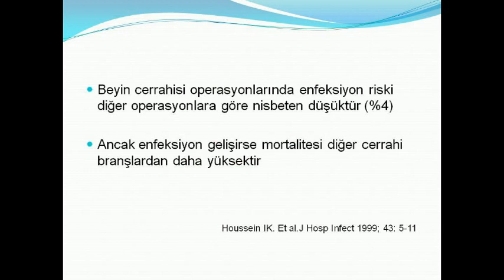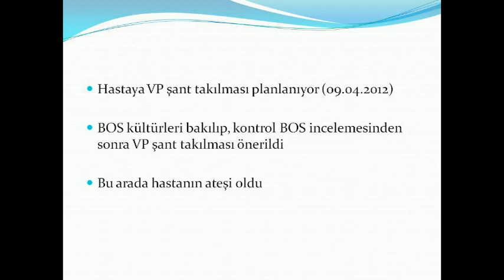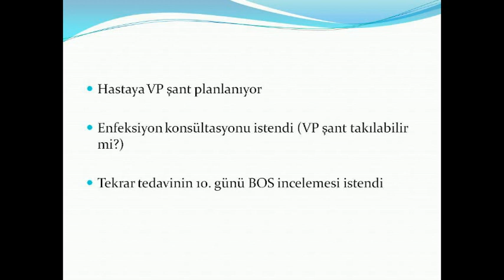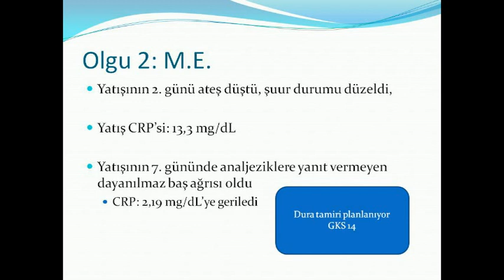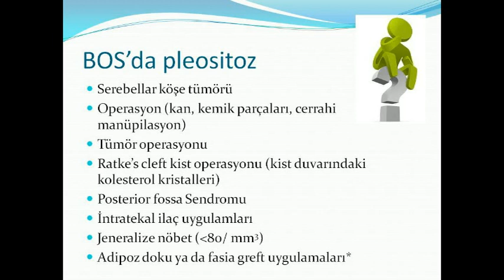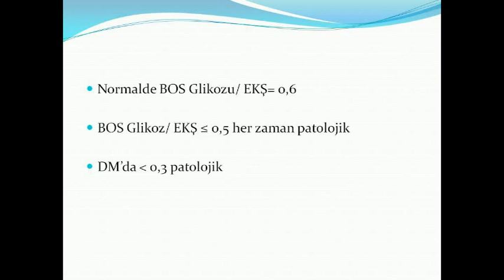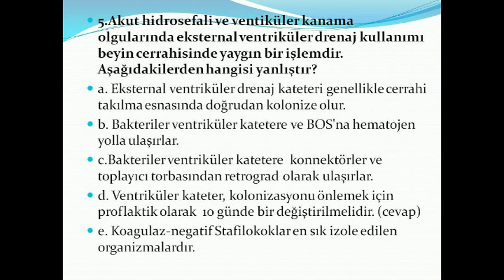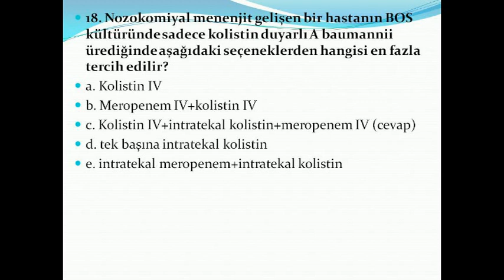Beyin cerrahisinde enfeksiyon riskli ameliyatlar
Beyin cerrahisinde enfeksiyon riskli ameliyatlar hem beyin cerrahı hemde enfeksiyon doktorları için bir problemdir. Bu videoda Klimik 2012 yaz okulunda sunulan enfeksiyonla komplike olmuş olgular ve tedavi yöntemlerini bulacaksınız. Sunumun sonunda konu test soruları ile desteklenmiştir.